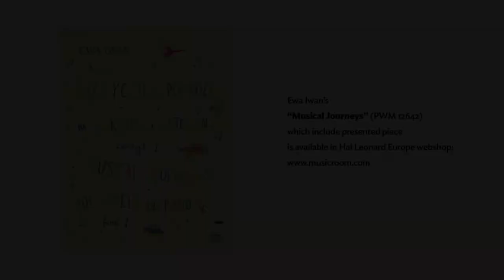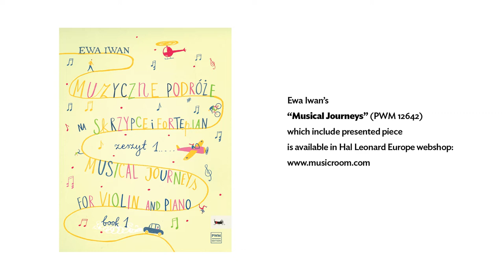Ewa Iwan – Komar | Mosquito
Ewa Iwan, “Mosquito”
Violin: Agata Szymczewska, Piano: Wojciech Szymczewski
Produced by: PWM Edition
Partners: The Krzysztof Penderecki European Music Center
Recorded by: Delikatesy Filmowe
pwm12642?returnurl=%2fsearch%3fq%3dpwm12642%26substoreid%3d
Realized within the project Music From Chopin&#39;s Land. Violin Edition. Co-financed by the Minister of
Culture and National Heritage of the Republic of Poland under the programme ”Inspiring Culture”.

Ewa Iwan, „Komar”
Skrzypce: Agata Szymczewska, Fortepian: Wojciech Szymczewski
Realizacja projektu: Polskie Wydawnictwo Muzyczne
Partner: Europejskie Centrum Muzyki Krzysztofa Pendereckiego
Realizacja nagrań: Delikatesy Filmowe
Publikacja „Muzyczne podróże” Ewy Iwan, w której znajduje się „Komar” jest dostępny w księgarni i
sklepie internetowym PWM są dostępne w księgarni i sklepie internetowym PWM:

Dofinansowano ze środków finansowych Ministra Kultury i Dziedzictwa Narodowego w ramach
Programu „Kultura Inspirująca”
dex=18